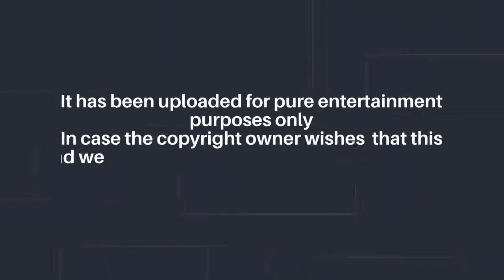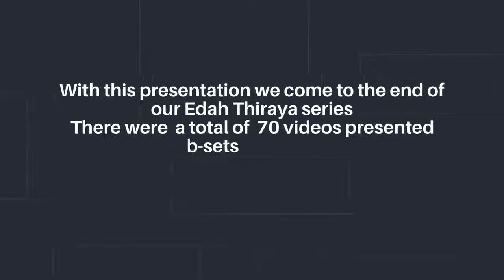edha thiriya(එදා තිරය ), video 39 - "kali ghata ghir aai re."- Kali Ghata- Lata Mangeshkar Mohd.Rafi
Kali Ghata (Hindi: काली घटा; transliteration: Black Cloud) is a 1980 film produced and directed by Ved Rahi. This romance and mystery thriller stars Shashi Kapoor, Rekha, Danny Denzongpa, A. K. Hangal, Aruna Irani, Lalita Pawar and Jagdeep. The music in the film was composed by Laxmikant Pyarelal, with lyrics written by Anand Bakshi.
kali ghata ghir aai re..Kali Ghata 1951_Bina Rai_Lata_Mohd.Rafi_ Hasrat_Shankar Jaikishan.

Plot
Raibahadur Satpal Singh (Nazir Husain) is killed cold-blooded in a remote village. He is survived by his twin daughters Rekha and Rashmi (both played by Rekha).

Rekha manages their business with the help of their chief estate manager Deewan (A. K. Hangal), along with his son and factory manager Kishore (Danny). Rashmi and Kishore are in love with each other which displeases Rekha, who sends Rashmi abroad to attend a painting course. On the other hand, Rekha too is disinterested about her marriage.

Meanwhile, driving through their estate, Rekha's car breaks down and is helped by Prem (Shashi Kapoor), with a golden hand for such machines. After few meets, both fall in love with each other. After a few days, Rekha announces her engagement with Prem to the surprise of everyone around. She also wills to assign the entire estate to Rashmi before engagement. During the engagement, when Rekha's Police Inspector friend Vikas shows up to wish the couple good luck for the occasion, Prem is suspiciously found missing. The next evening, the couple go out to spend private time on a house-boat anchored in a lake on their estate.

Later in the stormy night, Rekha finds Prem missing from the boat and starts looking for him. While searching, someone pushes her in the lake, but not before Rekha glimpses the shadow of this person. Everyone at the estate is surprised with the news of Rekha's death. Meanwhile, she survives and reaches the house of her friend Pinky (Aruna Irani). Once there, Rekha learns about Rashmi's arrival for Rekha' funeral, and both plan to investigate the incident.

On the other hand, Kishore, Prem and the Police too start their investigation separately to unmask the killer. Meanwhile, when Rashmi (Rekha disguised) meets him, Prem discloses the intense love for Rekha. She finds quite a few on her suspect list. Kishore, who is willing to go to any extent to marry Rashmi. Prem, for his suspicious movements. The staff at their estate, like the cook (Jagdeep), house keeper Ambu (Lalita Pawar) et al. The story progresses and after a few thrilling sequences, the murderer is revealed in the climax.

Cast
Shashi Kapoor as Prem
Rekha as Rekha / Rashmi (Dual Role)
Danny Denzongpa as Kishore
Aruna Irani as Pinky
A. K. Hangal as Diwanji
Jagdeep as Cook
Nazir Hussain as Rai Bahadur Satpal Singh
Lalita Pawar as Ambu, House Keeper
Jankidas
Pinchoo Kapoor
Urmila Bhatt
Hiralal
Inder Kumar
M. B. Shetty
Raj Mehra
Rajkumar

Crew
Direction – Ved Rahi
Story – Ved Rahi
Production – Ved Rahi
Production Company – Shivalik Pictures
Editing – Subhash Gupta
Cinematography – Kay Gee
Art Direction – Sudhendu Roy
Choreography – Kiran Kumar, Oscar, Robert, Suresh Bhatt, Vijay
Music Direction – Laxmikant Pyarelal
Lyrics – Anand Bakshi
Playback – Asha Bhosle, Hemlata, Lata Mangeshkar, Mohammad Rafi

Sound track
Song                                                   Singer
"Kali Ghata Chhaayi, Prem Rut Aayi" (Solo) Lata Mangeshkar
"Kali Ghata Chhaayi, Prem Rut Aayi" (Duet) Mohammed Rafi, Lata Mangeshkar
"Jaanewalon Ka Gham" Mohammed Rafi
"Tu Chali Aa, Chali Aa Meri Mehbooba" Mohammed Rafi, Asha Bhosle
"Nainon Ki Khidki" Asha Bhosle
"O Piya Bahroopiya" Asha Bhosle
"Mohabbat Ek Vaada Hai, Yeh Vaada Tod Mat Jaana" Asha Bhosle, Hemlata

Ref ET 17